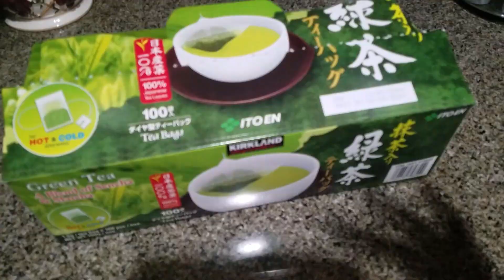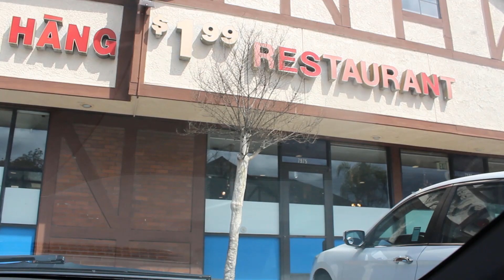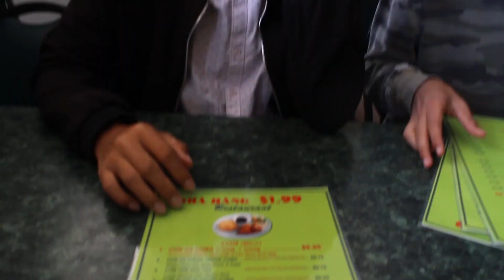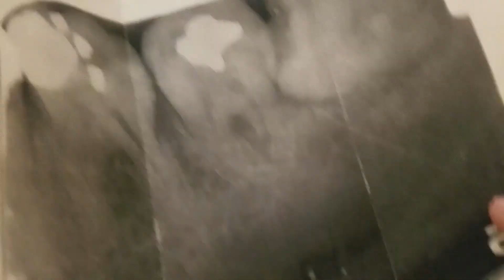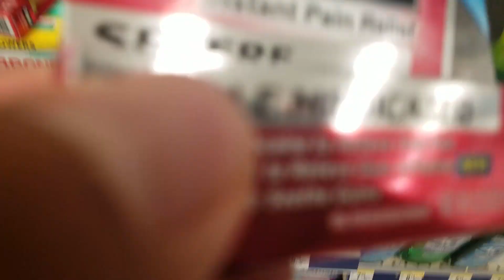Let's Make A "Worth It" Episode | Vlog # 5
Come along with me on this journey to eat some cơm tấm thịt nướng with the tennis boys! Shooting a "Worth It" video with them was a great experience. Now I just have to worry about my damn tooth now.